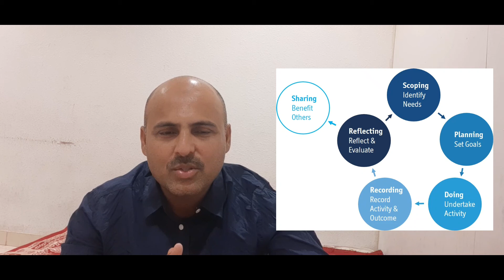Thank you all ! Completed 1K+ family | New updates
this video purpose for thanking to be a part of youtube platform. we need your feedback. ahead it is attempt to develop quality of information and share one another.